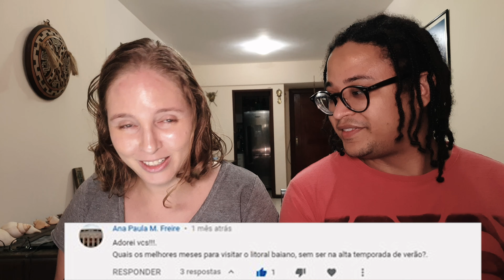Respondendo Comentários Sobre o Litoral Norte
Esse vídeo é para ajudar a galera que ainda tem dúvidas sobre o Litoral Norte da Bahia. Se ainda tiverem dúvidas deixa ai nos comentários que nós vamos tentar ajudar!